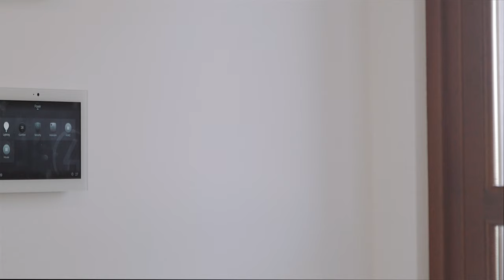High Quality Brand New Villa | Mapro Real Estate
This brand new 5 bedroom villa has been built to high quality finishings and specifications throughout, situated in the heart of the Vale do Lobo resort, within walking distance to the clubhouse and renowned Royal golf course.